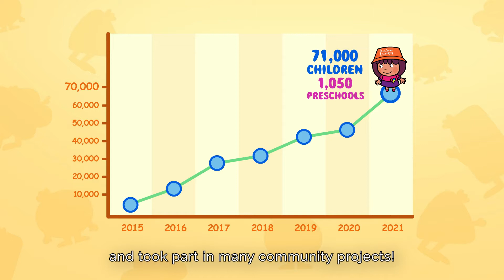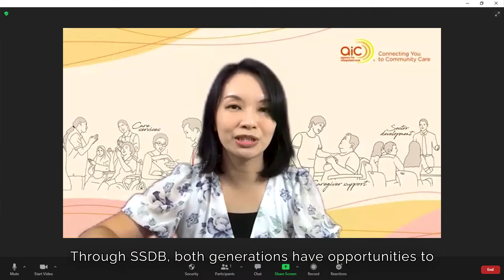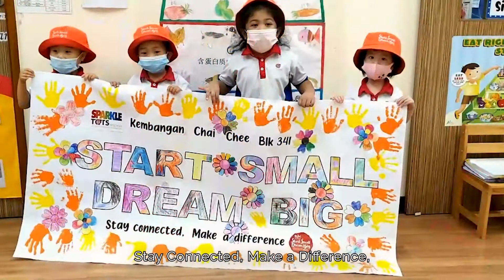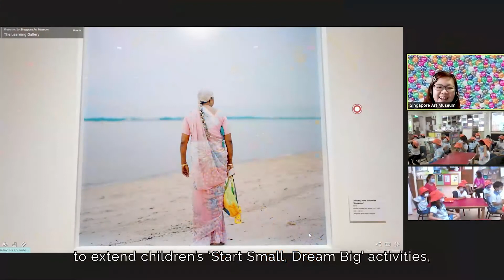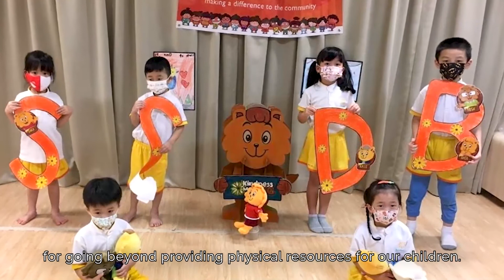SSDB 2021 Finale Video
Launched as a President’s Challenge initiative by ECDA in 2015, the ‘Start Small Dream Big’ (SSDB) movement recently concluded its 7th edition with a participation of 71,000 children from 1,050 preschools where the children dedicated 2.1 million hours to community service projects under the SSDB movement this year!

Here are some highlights from SSDB2021, with a special message from President Halimah Yacob to our SSDB participants!